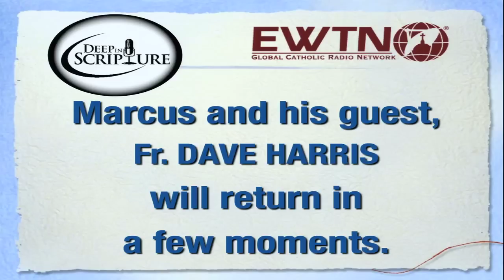Fr. Dave Harris - Deep in Scripture 2/29/2012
Special Guest: Fr. Dave Harris
Guest Information: Father Dave Harris was born and raised in the southeastern hills of Kentucky and comes from a long line of coal miners. He grew up Southern Baptist and served as a Southern Baptist pastor after being ordained in 1985. In 2002, after a decade of discernment, Father Dave entered into full communion with the Roman Catholic Church. In 2004 he completed a 2 year post-graduate program in Catholic spirituality and also began serving as the Director of Ministries and Administration at St. Barnabas parish in Louisville, Kentucky. In 2007 he graduated from the St. Meinrad School of Theology with a Master of Theological Studies degree and in September of 2008 was ordained a priest in the Archdiocese of Louisville. He is currently the Assistant to the Pastor at St. Aloysius parish in Pewee Valley, Kentucky.

Father Dave also holds degrees in mechanical engineering and business administration as well as a Master of Divinity degree from a Southern Baptist seminary. He has been married 35 years to his beautiful wife Pam. They have two wonderful sons, David Jr., a pharmacist and Grant, a doctoral student in Psychology. His hobbies are gardening and reading.

Episode Scriptures & Notes:

Today's Scripture: Matthew 28:19-20 (Evangelism vs. Evangelization)

[19] Go therefore and make disciples of all nations, baptizing them in the name of the Father and of the Son and of the Holy Spirit,

[20] teaching them to observe all that I have commanded you; and lo, I am with you always, to the close of the age."